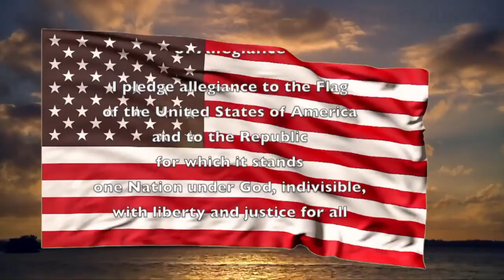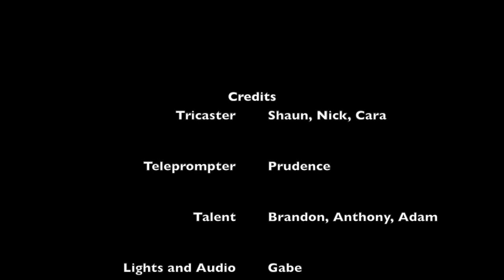Morning Announcements Wednesday March 14, 2018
Announcements
Clip of the Day-Avocado?
Weather-Snow Day